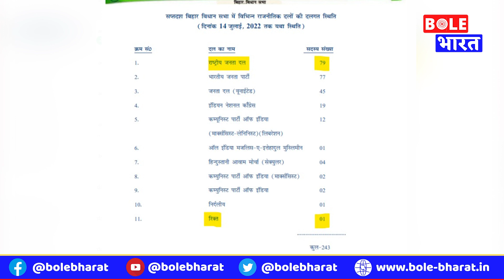Mokama से बाहुबली RJD विधायक Anant Singh छीन गया MLA का पद, जल्द होंगे चुनाव || Bole Bharat